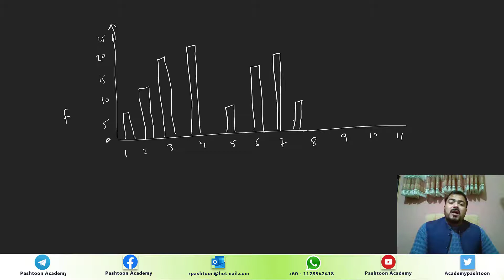Collecting Data Using Attitudinal Scales - Chapter 9 - Part 1 - Tutorial 3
Collecting Data Using Attitudinal Scales Part C